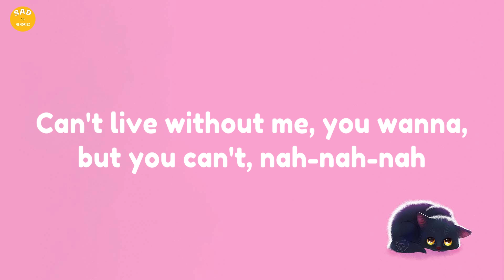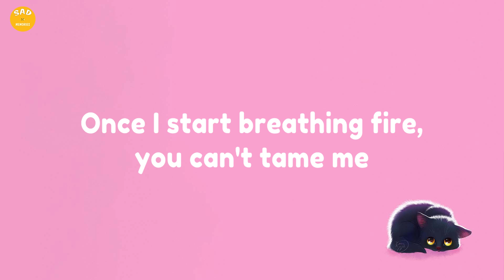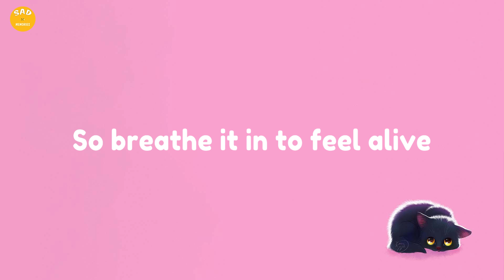Ava Max - Kings & Queens (Lyrics)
👉 Ava Max:
🎤 Lyrics: [Ava Max - Kings & Queens]